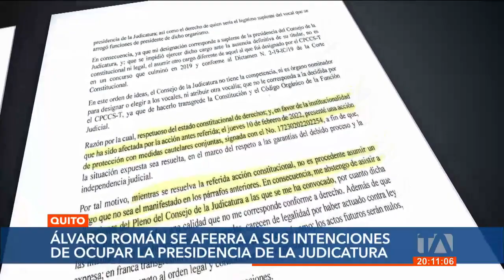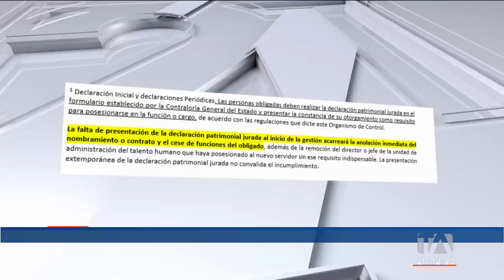Álvaro Román se aferra a sus intenciones de ocupar la presidencia de la Judicatura